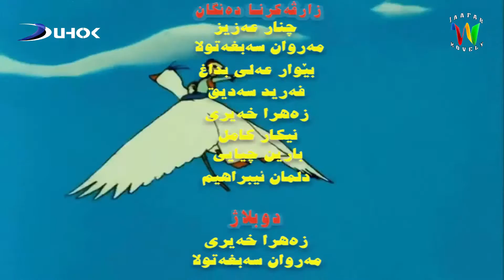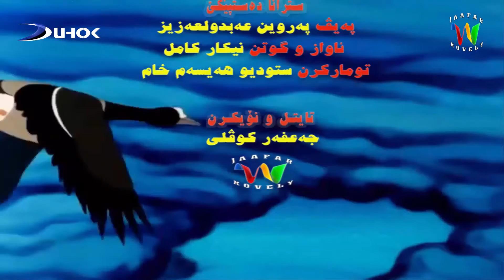Zincîra Kartonî NÎLS 26 ZIMANÊ KURDÎ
فلم کارتونێن بزمانێ کوردی